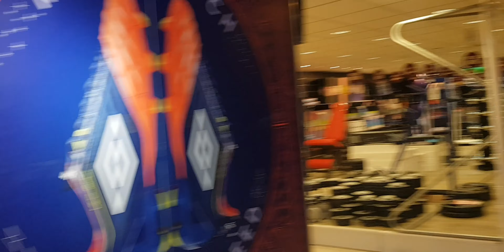sports shop in Qatar, Doha